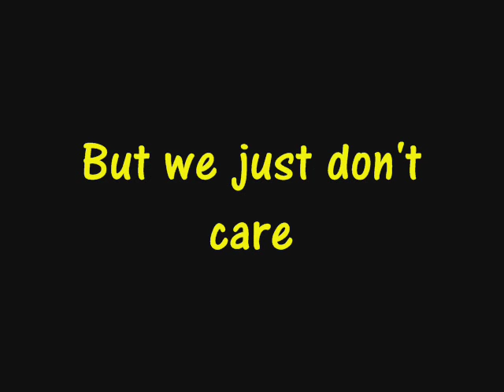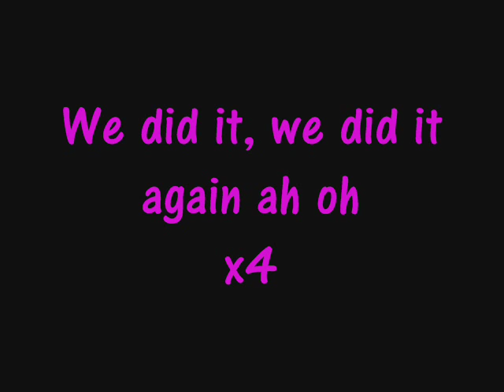The Joke is on You Lyrics ( iCarly song )